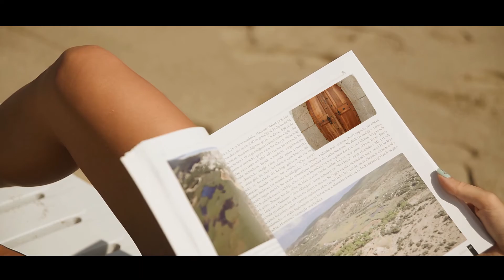Patara - Light of Civilisation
Patara lies on the south-west coast of Lycia on the Mediterranean coast of Turkey. It is the birthplace of St. Nicholas, who lived most of his life in the nearby town of Myra (Demre).

Apart from its ancient ruins, Patara is also famous for the 18 kilometres (11 mi)-long Patara Beach, which is situated on the Turkish Riviera.

Patara was noted in antiquity for its temple and oracle of Apollo, second only to that of Delphi.

For Great Travel Deals to Turkey:

Fly Cruise Stay (Fly High Pay Low) ™

Flights, Hotels, Cruises, Car Hire, Transfers,
Insurance, Sports, Shows, Tours & Attractions.